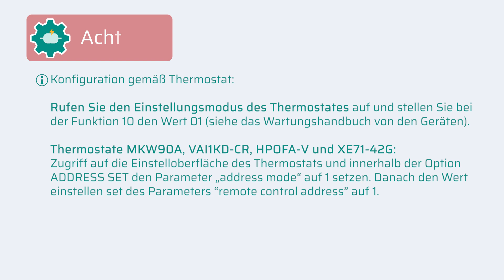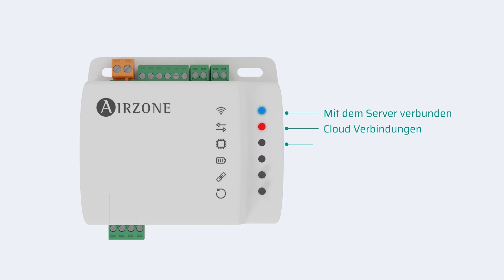Installation - Aidoo Pro GG2 [🇩🇪]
Gerät zur Fernverwaltung und Integration von Geräten über Cloud-Dienste.
Steuerung über die App “Airzone Cloud“ (verfügbar für iOS und Android).
Funkverbindung mit dem Netz über WLAN.Eigene Spannungsversorgung über mitgeliefertes externes Netzteil.
Funktionen:
• Steuerung der verschiedenen Anlagenparameter.
• Dual Wi-Fi-Kommunikation (2,4/5 GHz)
• Möglichkeit der Integration über lokale API und Cloud-API
• Fehlererkennung während Mitteilung.
• Zeitprogrammierung für Temperatur und Betriebsmodus.
• Mehrfachnutzer und Mehrfachsitzung.
• Port für die Integration über das Modbus/BACnet-Protokoll.
• Cloud- und / oder Smart-Thermostat-Integrationen (3PTI) von Drittanbietern.
• Ein / Aus-Ausgang und Eingang.
• Automatischer Moduswechsel.
• Temperaturgrenzen für heiß und kalt.